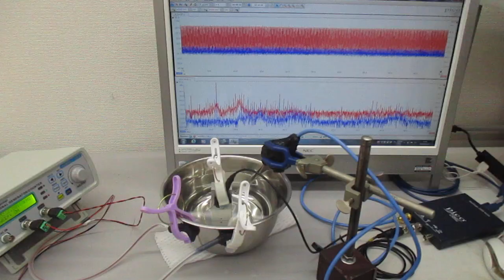音圧測定解析に基づいた、超音波の発振制御技術 ultrasonic-labo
超音波の発振と伝搬状態に関して
　音圧データの測定解析に基づいた
　非線形現象（高調波の発生）を制御する
　「超音波の発振制御技術」を開発しました。

　表面弾性波と超音波発振の相互作用について、
　各種の音響特性の確認を含めた音圧測定解析により
　超音波振動の伝搬状態をコントロールするシステム技術です。